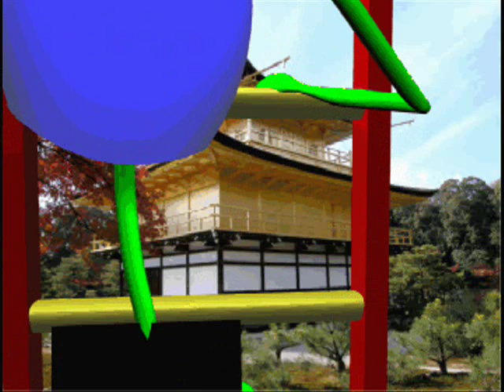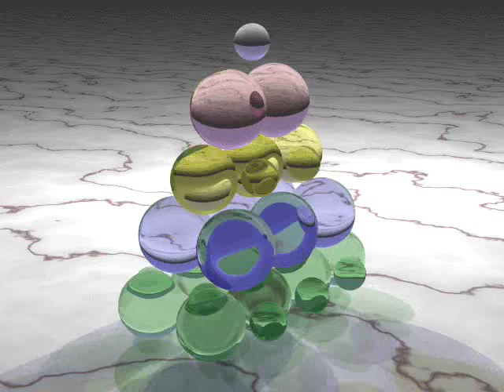Naomi - Everyone Loves You When You're Down